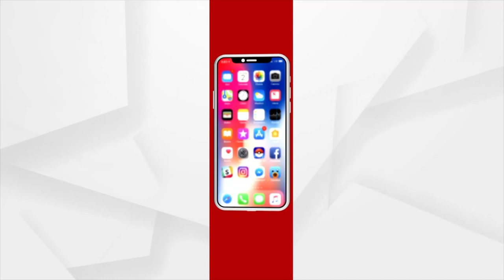ସାକ୍ଷୀ ମାନେ ବାବୁଲିର କିଣା ଚାକର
ସାକ୍ଷୀ ମାନେ ବାବୁଲିର କିଣା ଚାକର ,ବାବୁଲି ଯାହା କହିବ ସେମାନେ କରିବେ ?  ନ୍ୟାୟ ପାଇଁ ଲଢେଇ କରୁଛନ୍ତି ପରୀର ମା I କେବେ ମିଳିବ ନ୍ୟାୟ ?